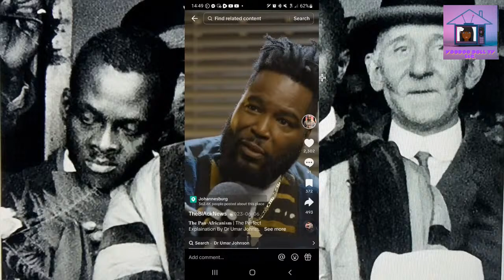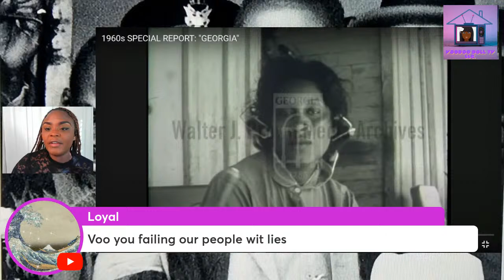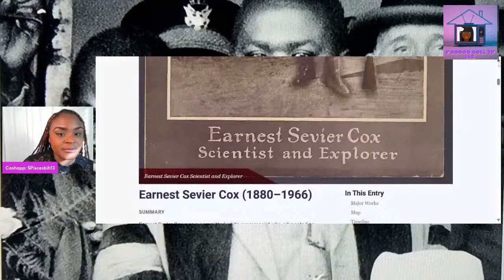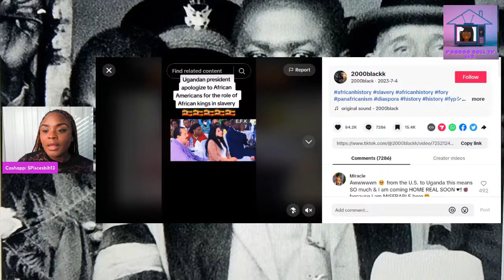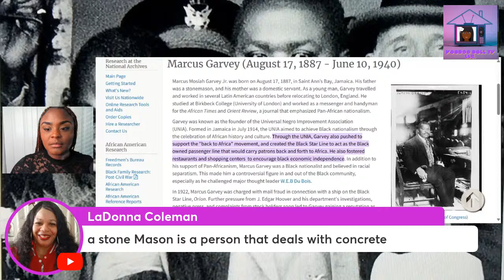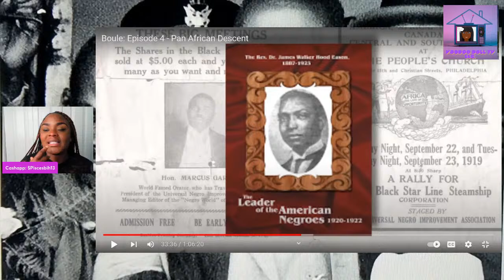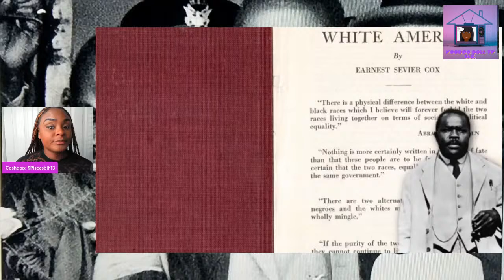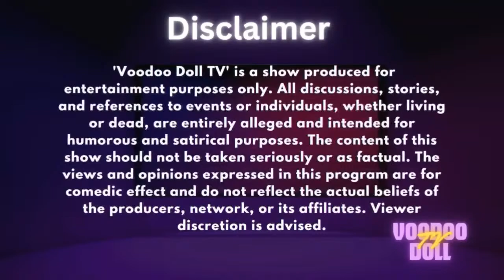Educational Friday: How Marcus Garvey's Pan African Movement Was Harmful to Black Americans